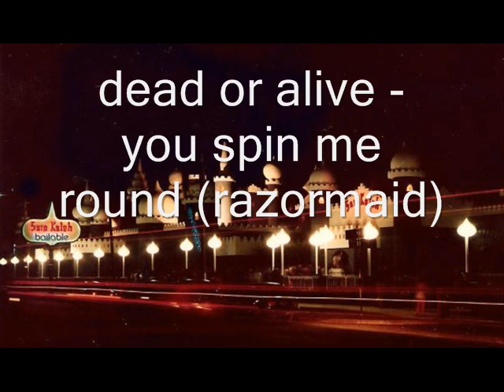dead or alive - you spin me round (razormaid).wmv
temazo que sono en la recordada discotheque de san miguel ubicada en Av. Mitre 2109